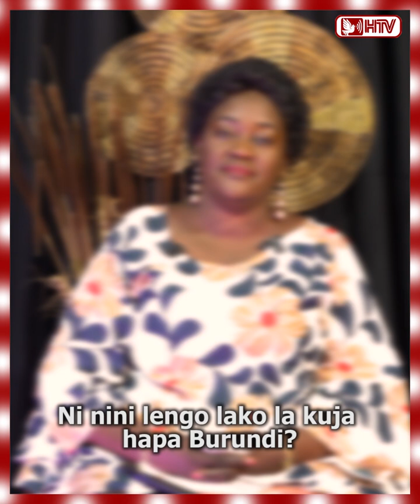Sikiliza mahojiano ya Upendo NKONE, mhubiri na muimbaji wa muziki wa Injili kutoka nchini Tanzania.